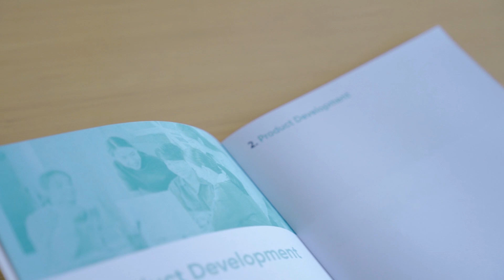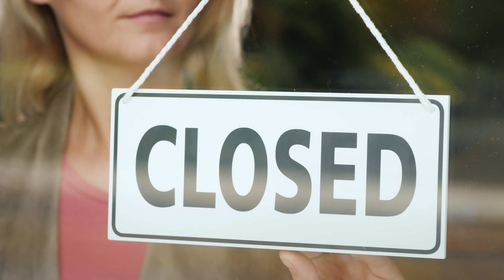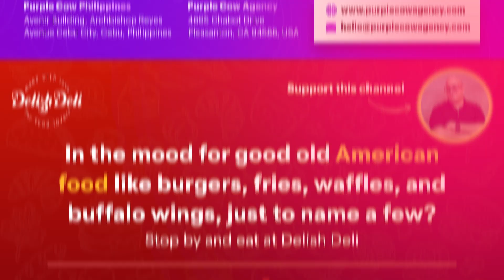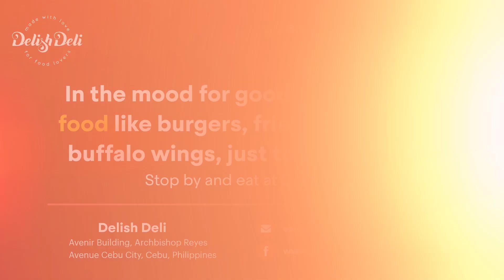STARTUP TRIBE PH: Product Development using the SCAMPER Method | John Smulo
We're here for another episode of the Startup Tribe Mentorship Program. Today marks the 3rd week of Batch 1 and we'll be talking about product development with Angel. Come along!

Product development is essential when you're starting a business that involves a product. You do this by looking at what's popular, at competitors and you put together an idea based on the results of the research.

Angel came up with her product by looking at trends and in her town, milk tea is popular, she decided to go with the milkshake. And since it's the mango season, she combined milkshakes and mangoes and came up with mango milkshakes.

So when it comes to product development, you need to first look at ideation. When it comes to ideation, it's helpful to use the SCAMPER model. It stands for Substitute, Combine, Adapt, Modify, Put to Another Use, Eliminate and Reverse. With this model, there's plenty of things you can do to develop more products for your business.

📣 If you want to support me and my mission, please consider joining our channel membership. You'll get access to perks such as loyalty badges, custom emojis, priority replies, exclusive live videos, and more!

WE'RE NOW ACCEPTING APPLICANTS!

We only accept 2 mentees per Batch so answer the questions now to get access to FREE 1-on- 1 business mentorship!

Follow us and get regular updates!